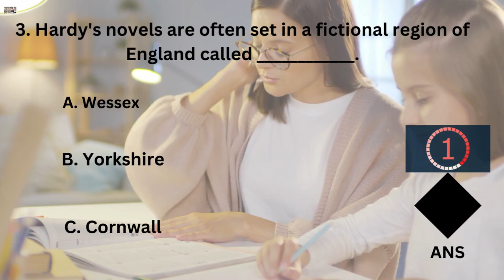Literature PYQS || English Literature Mcqs English 2